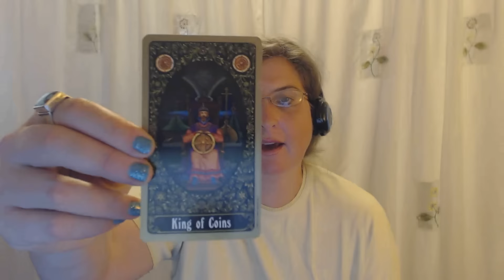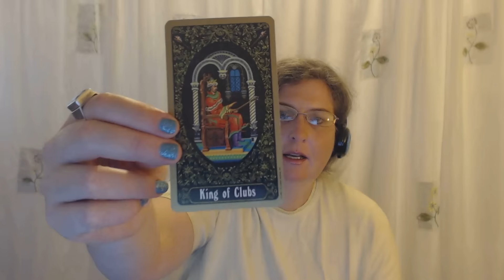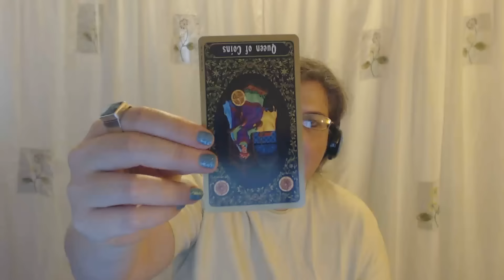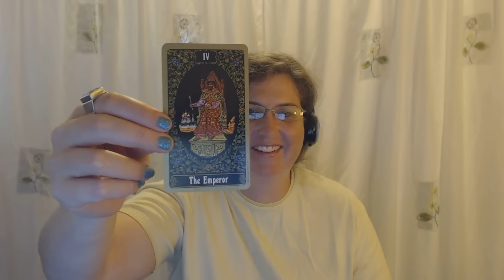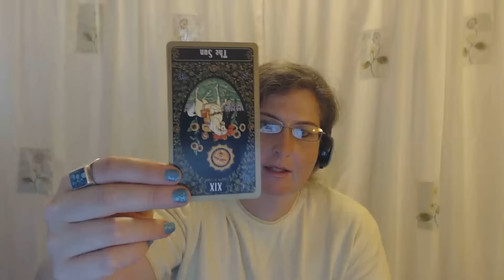Taurus Tarot Forecast July 13 Thru 19, 2015